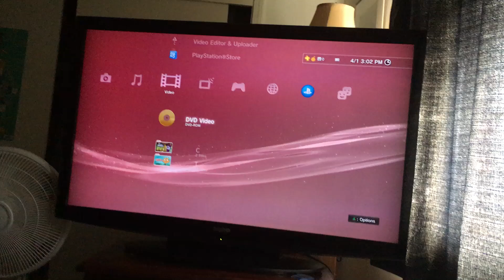Opening to Madeline: The Best Episodes Ever: Volume 1 2002 DVD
1. Warning Screen (Golden Books Version)
2. Classic Media Logo (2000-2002)
3. Sony Wonder Logo (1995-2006)
4. DVD Menu
5. Start of the Program